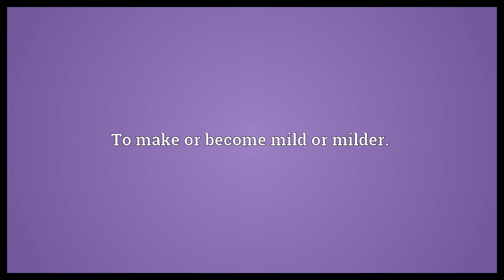Milden Meaning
Video shows what milden means. To make or become mild or milder..  Milden Meaning. How to pronounce, definition audio dictionary. How to say milden. Powered by MaryTTS, Wiktionary